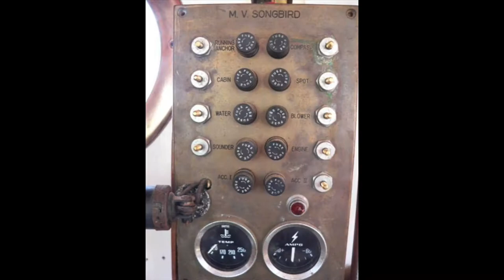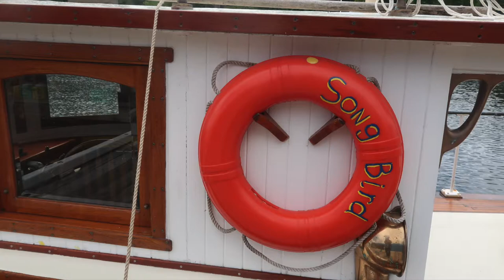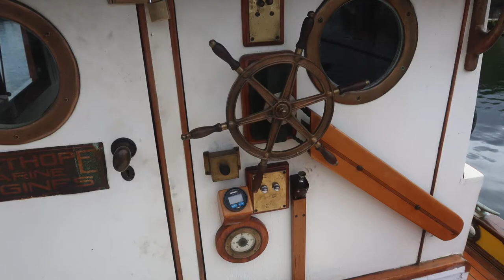Song Bird | 1950 Columbia fishing boat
The Song Bird is a 23' Columbia fishing boat built in 1950. At its heart is an original Easthope engine. This was a sound once heard all along the coast in the early days. Song Bird steward and Ladysmith Maritime Society member Robert Lawson shares the story of this charming heritage fishing vessel in this video produced for the 2021 Ladysmith Heritage Boat Festival heritage boat series.
This heritage boat series was produced by Marina Sacht of TAKE 5 Print & Digital Media.
Original music by Nick Longo
Special thanks to Robert Lawson for sharing his photo collection and stories.